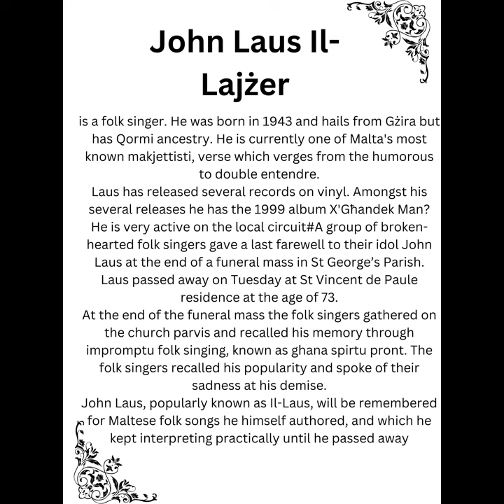Bews Falz John Laus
Another Great track by Laus , feel free to msgs me with requests